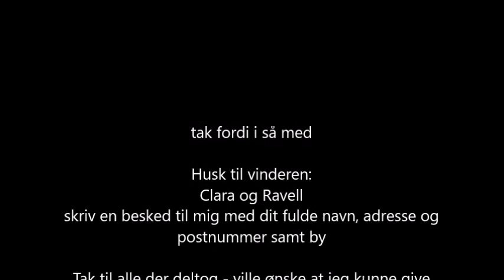giveaway vinder!!!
1000 tak til alle der deltog - ville ønske at jeg kunne give jer alle sammen en gave